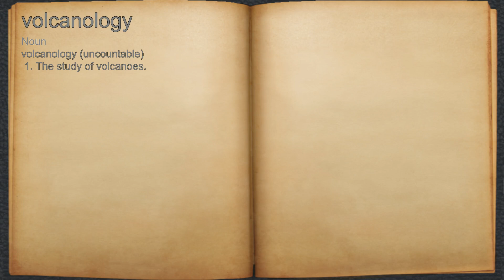What does volcanology mean?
A spoken definition of volcanology.

Intro Sound:
Typewriter - Tamskp